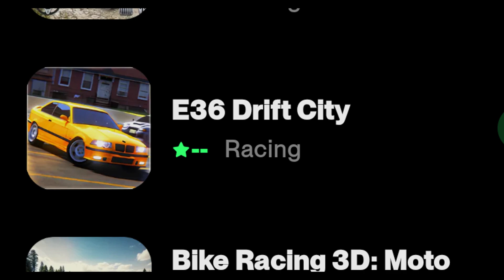OS 7 NOVOS JOGOS DE CORRIDA PARA ANDROID 2023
Quer aprender a ser tornar um YOUTUBER DE SUCESSO ?
00:00 : INTRO
00:36 : JOGO 7
01:21 : JOGO 6
02:03 : JOGO 5
02:58 : JOGO 4
03:44 : JOGO 3
04:22 : JOGO 2
05:08 : JOGO 1
05:56 : FINAL